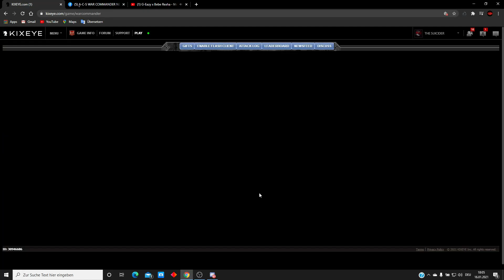[-ACS-] SUICIDER (51) - 1 PLATOON MAGIC